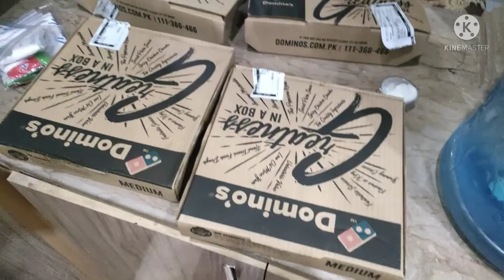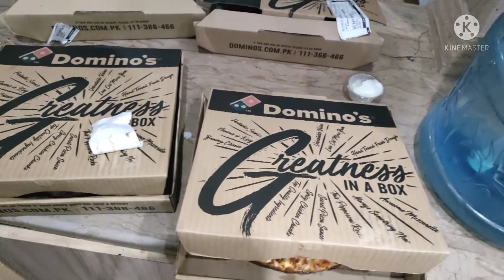Late night pizza 🍕 | rainy mornings 🌧